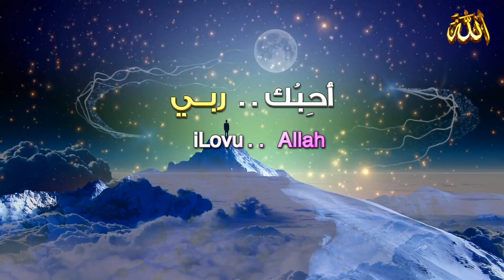كيف تصبح قوي الشخصية ؟. . الدكتور ياسر الحزيمي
- طرق فهم شخصيتك وتحسينها - الدكتور ياسر الحزيمي @iLovuAllah1
- في هذا الفيديو، سنستكشف النصائح والاستراتيجيات لمساعدتك على تكوين شخصية قوية.
ستتعلم كيف تكون واثقًا من نفسك وكيف تترك انطباعًا دائمًا لمن حولك.
- هل تريد أن تصبح أكثر ثقة وتتمتع بشخصية قوية ؟

ـ بامكانكم متابعة آخر الأخبار من خلال شبكات التواصل الاجتماعي : - فيس بوك

ـ  نهاية العالم نبوءة نبي End of the world prophecy prophet على الفيسبوك

قوة وعظمة المسلمين يوم كنا عظماء | روائع التاريخ الإسلامى| روعة المشاهدة
يوم كنا عظماء / أعظم 9 رسائل من قادة المسلمين الى أعدائهم في التاريخ الاسلامي / سيقشعر جسدك لهذا
مخافة الله.. موعظة مؤثرة لإيقاظ القلوب من غفلتها ـ الشيخ سعيد الكملي
تخلص من الخوف و الرهبة في التعامل مع الناس - ياسر الحزيمي
علامات اذا موجودة فيك فأنت قوي الشخصية روووعه الدكتور ياسر الحزيمي
اقتل الخوف, اقتل الشك, اقتل السلبية!" (عدوك الحقيقى بداخلك) | الدكتور ياسر الحزيمي